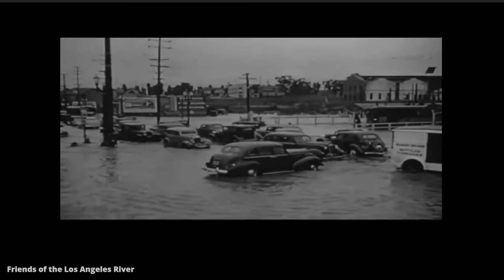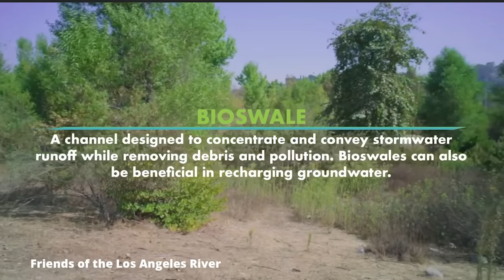How Los Angeles is Restoring its Ancient River System into an Urban Green Oasis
Los Angeles is the largest city in the state of California with a population of 3.8 million. The climate is classified as a Mediterranean, with hot dry summers and mild winters. Most rain occurs during the winter and early to mid spring.

However, since the 2000s, the people in Los Angeles have been affected by ever increasing droughts. The longest recorded drought in California lasted 6 years between December 2011 and ending March 2017. As the demand for water increases and as droughts continue, California's water supply has been dropping to historically low levels. California's interconnected water system serves over 30 million people and irrigates over 2,300,000 of farmland. Through a complicated web of dams, aqueducts, and pipelines which moves the water across the state, drawing from 157 million acres of land spanning across eight states. It is said to be the world's largest and most productive water system, making California’s watersheds one of the most altered on earth, which in turn has had a detrimental effect on the natural environment.

In the city of Los Angeles, groundwater represents close to one-tenth of the water supply and the majority of the city's water supply once flowed through the Los Angeles aqueduct. Now, over 50% flows through the Colorado river aqueduct, which can deliver 1 billion gallons of water per day to Southern California.

80% of the rainwater that Los Angeles receives runs out to the sea, mainly due to the impermeable surfaces of the cityscape, such as paved sidewalks and tarmac roads that allow water to rapidly drain into the flood control system, and eventually flows out into the ocean. Its estimated that around 25-30 billion gallons of stormwater from the Los Angeles river watershed is drained into the ocean each year.

Los Angeles is geographically situated in a flood plain where the Los Angeles rivers flows and before the opening of the Los Angeles aqueduct, the river was the primary source of fresh water for the city. Due to rapid industrialization in the last century the Los Angeles river became heavily polluted from agricultural and urban runoff, which has had a negative impact on the health of the residents and the environment.

However the city of Los Angeles have been turning this around in this video, we will show you how the local residents of LA city have been transforming the Los Angeles river, using natural based solutions to restore the watershed, improving the lives of hundred of thousands of people by increasing biodiversity and improving water security.

Find out more through: Friends of the LA River